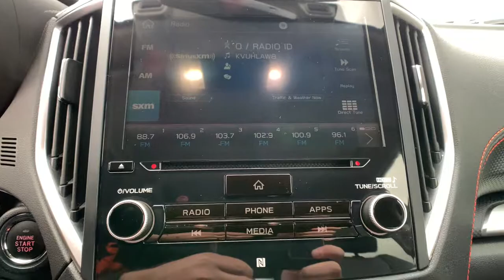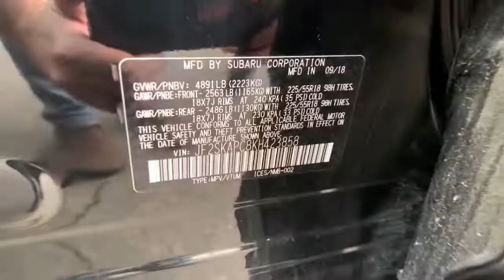2019 Subaru Forester Reno, Sparks, Elko, Lake Tahoe, Mammoth, NV CC20392A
Crystal Black Silica Used 2019 Subaru Forester available in Reno, Nevada at Michael Hohl GM. Servicing the Sparks, Elko, Lake Tahoe, Mammoth, NV area.

2019 Subaru Forester Sport Crystal Black SilicabrbrThis vehicle is a fresh trade in and still may be in the shop.You are still more than welcome to come on down and check it out.brbrForester Sport, AWD.brbrLineartronic CVT 2.5L 4-Cylinder DOHC 16V VVTbrOdometer is 860 miles below market average! 26/33 City/Highway MPGbrAwards:br  * 2019 KBB.com 10 Best All-Wheel-Drive Vehicles Under $30,000   * 2019 KBB.com 10 Best SUVs Under $30,000   * 2019 KBB.com 12 Best Family Cars   * 2019 KBB.com 5-Year Cost to Own Awards   * 2019 KBB.com Brand Image AwardsbrbrAt Michael Hohl Motor Company it's ALL ABOUT YOU!!